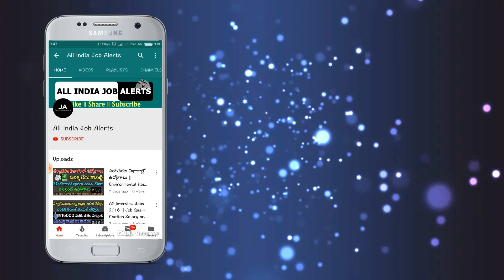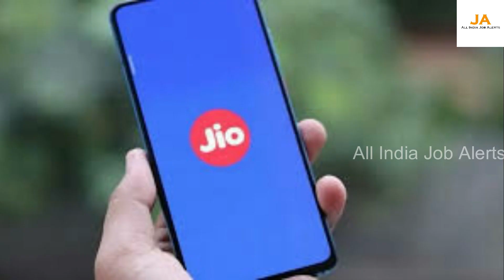Jio నుంచి అదిరిపోయే ఆఫర్ జనవరి 1 నుండి అన్ని ఫ్రీ వెంటనే తెలుసుకోండి || Jio Update